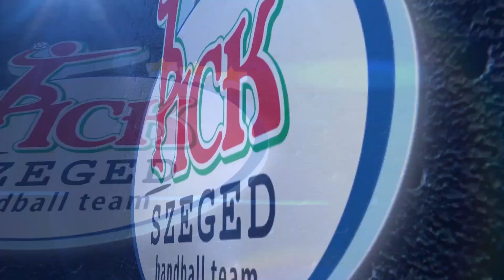📆 K&H férfi kézilabda liga alapszakasz 22. forduló: MOL-PICK SZEGED🆚Vecsési SE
📆 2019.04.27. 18:00 K&H férfi kézilabda liga alapszakasz 22. forduló: MOL-PICK SZEGED🆚Vecsési SE
🗣Nagy Martin:“Magabiztos győzelmet várok a Vecsés ellen. Nagyon várom már, remélem minél több percet tudok a pályán tölteni, mert sérülésem volt és remélem végre megint tudok találkozni a szegedi közönséggel!”
🗣Nagy Martin: ”I expect a confident victory against Vecsés. I am looking forward to getting on the track again.
I hope that I can spend as many minutes as possible on the track because I had an injury and also I hope that finally I can meet again with the audience of Szeged!”